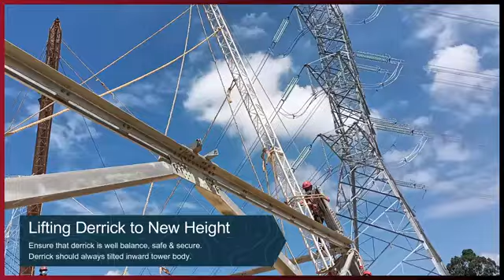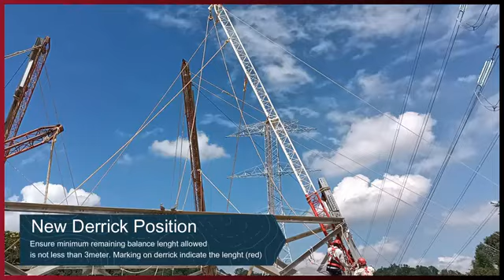tower Erection work T L Line